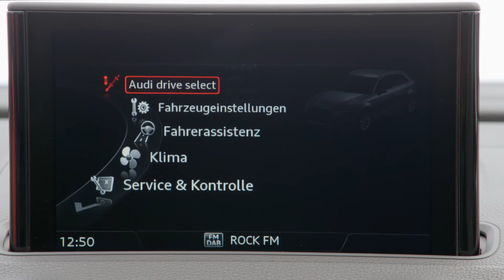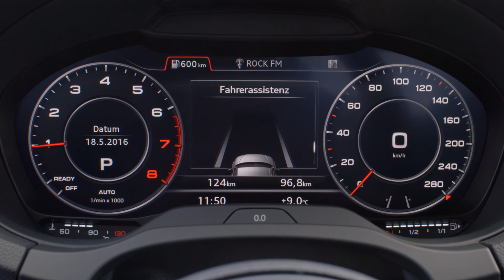Audi A3 Sportback Facelift 2016 Footage